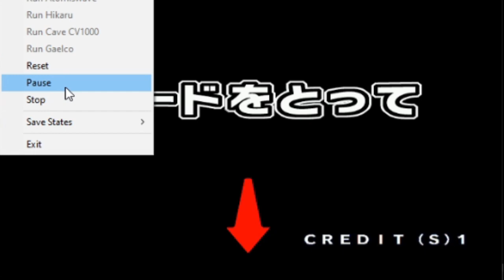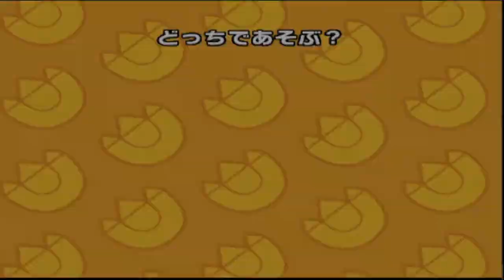Dinosaur King Awakened | Episode 5 | The D-Team vs Goma [恐竜キング]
Dinosaur King Awakened, D-Team vs Goma [恐竜キング]:
This is part 2 where this time I use the D-Team dinosaurs Chomp, Ace and Paris with Armor of course can they do better than the alpha gang

Dinosaurs in use:
Chomp Dinotector ► ✊ Counter Blitz 🖐 Move Breaker ✌ Final Thunder
Ace Dinotector ► ✊ Dino Illusion 🖐 Move Breaker ✌ Hurricane Beat
Paris Dinotector ► ✊ Defence Burst 🖐 Dino Force ✌ Emerald Garden